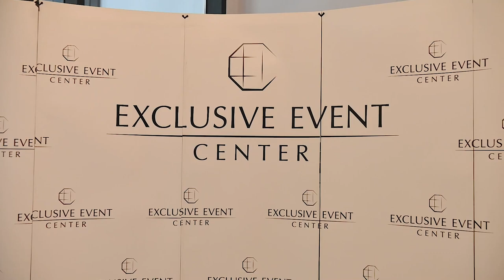Aleksandra i Milan April 2023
Neka vaš cilj bude stvaranje braka u kome ćete imati osećaj najsigurnijeg mesta na Zemlji.